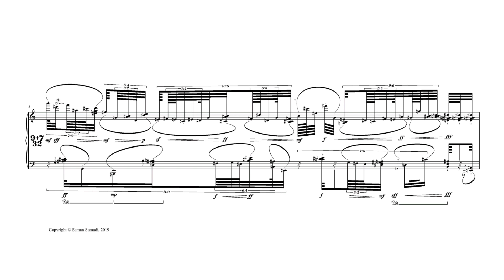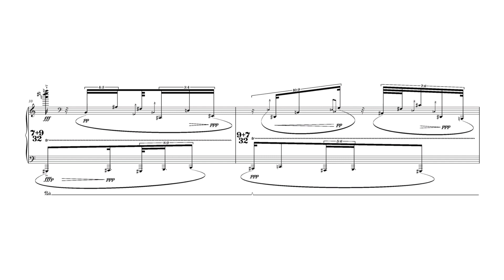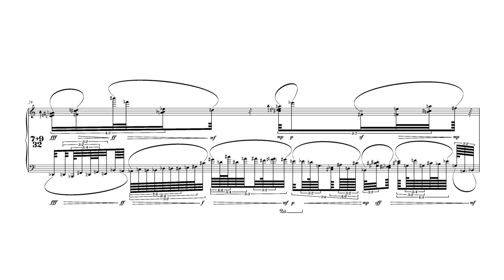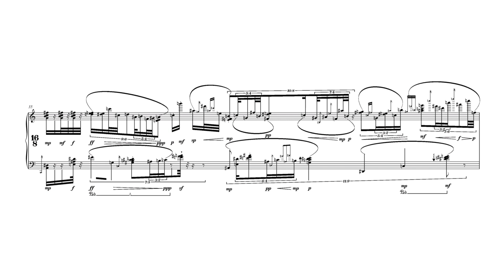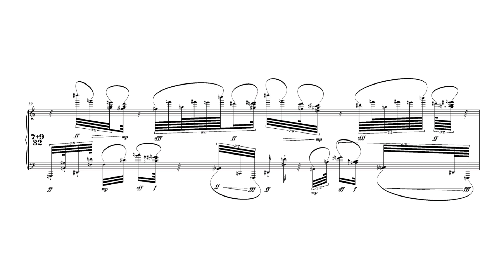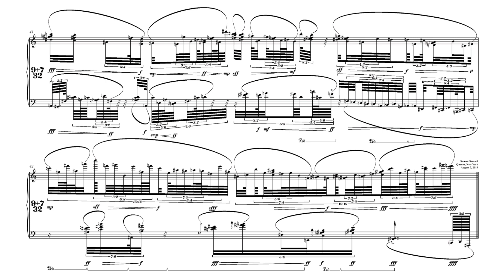Saman Samadi - Ahunavaiti Gāthā no.1, stanza III - Jonathan Powell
Based on Zarathushtra's homonymous poem, “Ahunavaiti Gāthā no.1, stanza III” is the third piece from a series of piano compositions of which the rhythmic structure is derived and developed from the language of his book (The Gāthās), Gāthic or Old Avestan which belongs to the ancient Iranian language group that is a sub-group of Eastern families of the Indo-European languages. This piece was formed by applying the poem's meter which is historically related to the Vedic tristubh-jagati family of meters. Converting Persian microtonal modes into an innovative well-tempered musical mode, the pitch organization is an endeavor for creating a syncretistic piece that could sublate Eastern and Western perspectives in order to hopefully expand timbral possibilities in the context of a global musical form. This work, in content, was inspired by the poem expounding on the divine essences of truth (Asha), the good-mind (Vohu Manah), and the spirit of righteousness. This composition was dedicated to Jonathan Powell, in honor of his 50th birthday, by whom was premiered at NeoArte Festival, Gdansk, Poland, on Saturday, October 26, 2019. This is the recording of the Czech premiere of the piece, by the same pianist, at the Academy of Performing Arts in Prague's Music Faculty (HAMU) on Friday, November 15, 2019.